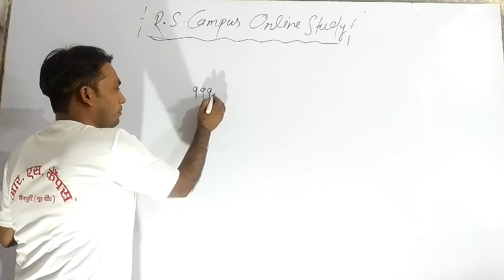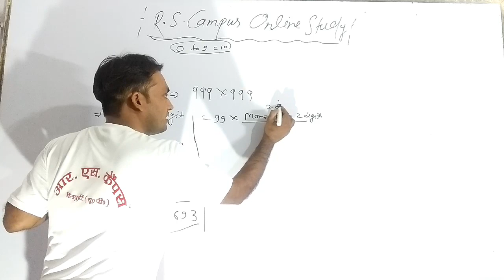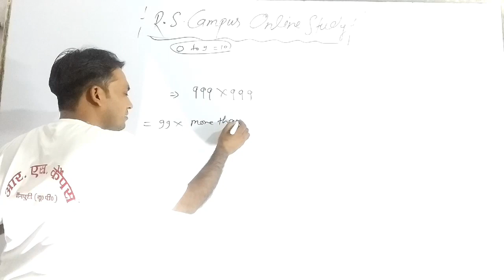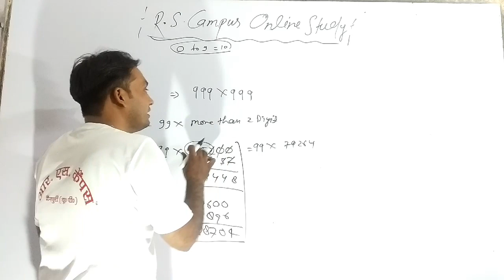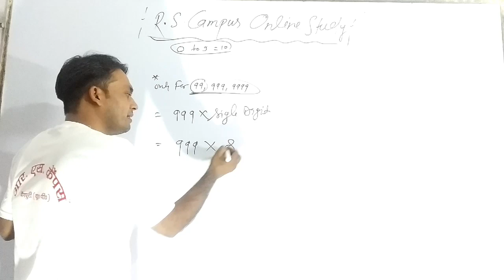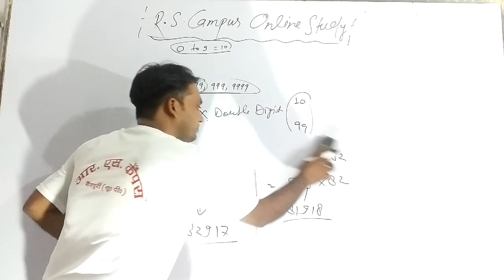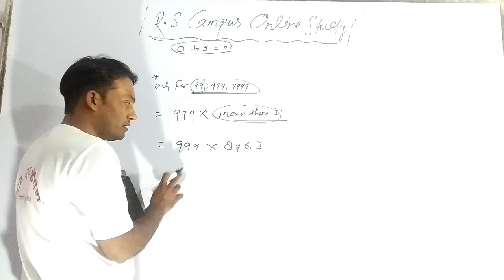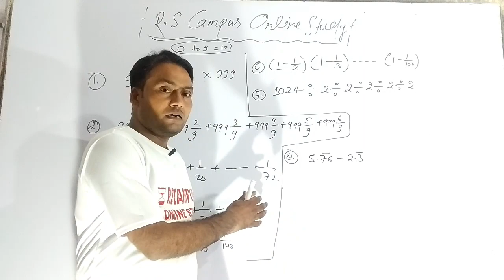FRACTION TRICKS (PART-2) PRACTICE BY RAJIV SIR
RS CAMPUS™
Maths batches timing: 8 to 9; 11 to 12; 2 to 3 ;3 to 4 ; 6 to 7 fee = 300/-